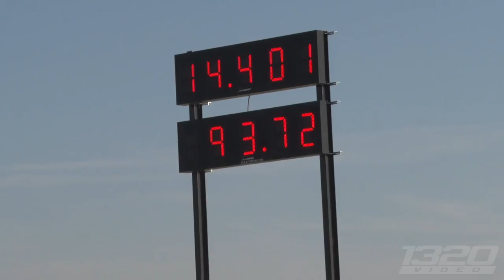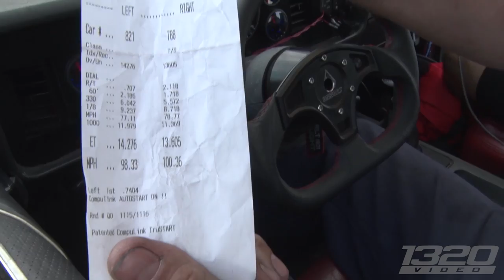WORST Luck VS The BEST Attitude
Rocky Mountain Race Week is a notoriously tough challenge, merited by a 1,000 miles+ journey across the midwest in a race car.  Typically racers are only armed with a trailer, however these two radical rebels barely showed up with a running car!  We could tell from day 1 that this ol’ four-eyed fox was going to be a car we needed to follow throughout the week.  While we never want to see racers encounter issues or struggles, these two couldn’t have been happier regardless of what happened along the way.  From belts, to plugs, and everything in between, this feature highlights some aspects that nearly all racers face at some point but with and endless supply of smiles per gallon!